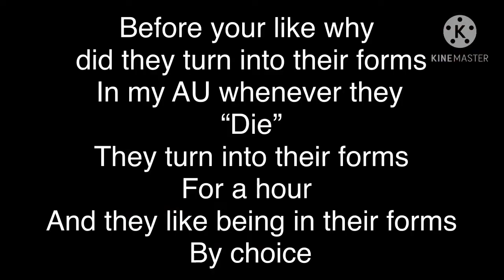|•|Aftons meet Williams family|•| part 3/3